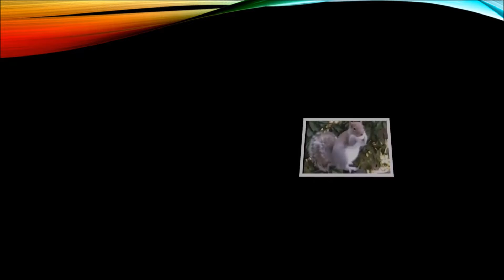Funny Squirrels Talking - Epic Trailer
Introduction to the FUNNYSQUIRREL4U channel. In the adventure series, Chico must battle his nemesis Ol' Furface if he wants to eat from the mystic food source. But is he setting himself up for an EPIC FAIL? Want to find out what happens next?

Nutty Facts:

Feeding squirrels in your backyard is a true commitment. So, if you decide to feed them and make it a daily routine, consider the following “do’s” and “don’ts”.

Do
• Give squirrels food high in essential nutrients like nuts and bird seed mix.
• Cut back during the warmer months.

Don’t
• Stop abruptly. They may become too dependent on you for food.
• Give squirrels junk food like candy or chips. Bread is the worst thing to give a squirrel or any wildlife.
• Try to hand feed. It could lead to injury or disease.